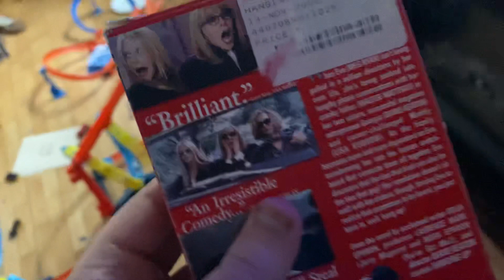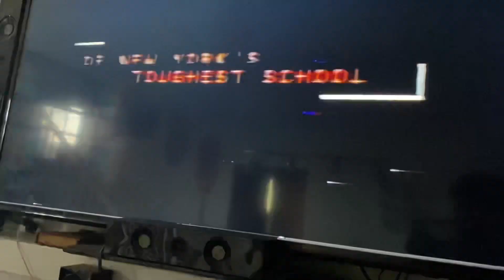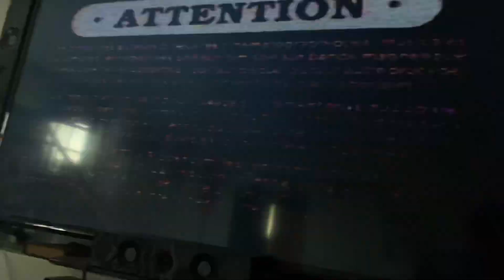Opening to Hanging Up 2000 VHS